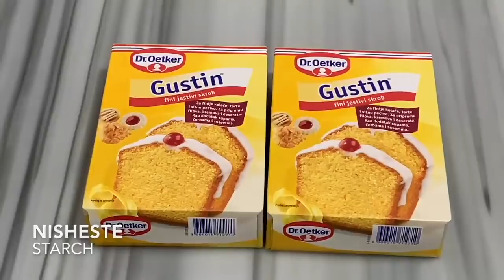Më në fund e gjeta Recetën e Bakllavës Shumë të Lehtë 🥰 Shkrihet në Gojë si me Magji ❤️❤️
Përbërsit :
5 Vezë - 3 të kuqen dhe 2 të Plota
100 ml Kos
100 ml Qumësht
500 gr Miell
1 pako Pluhur për Pjekje
Nisheste
500 gr Arra
125 gr Gjalp
Shërbeti :
1 kg Sheqer
800 ml Ujë
3 lugë gjelle lëng Limon
Ingredients :
5 Eggs - 73Yolks and 2 Complet
100 ml of Yogurt
100 ml of Milk
500 gr of Flour
1 pack of Bakin Powder
Starch
500 gr of Nuts
125 gr of Butter
For the Sugarwater we need :
1 kg of Sugar
800 ml of Water
3 soup spoons of Lemon juice